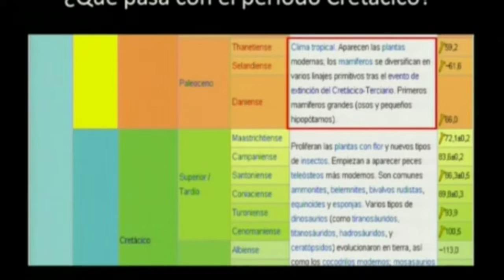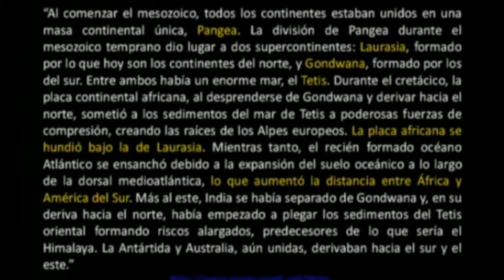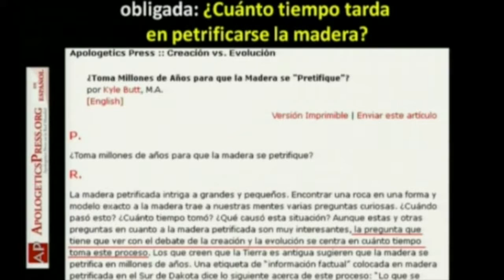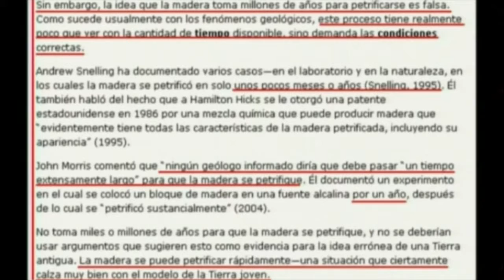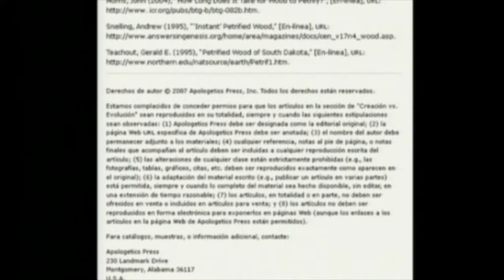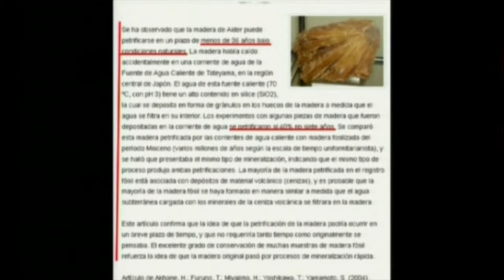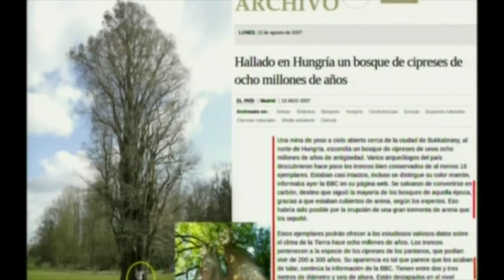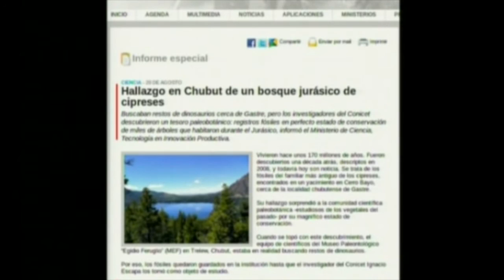EL ARCA DE NOÉ 11 portales dimensionales